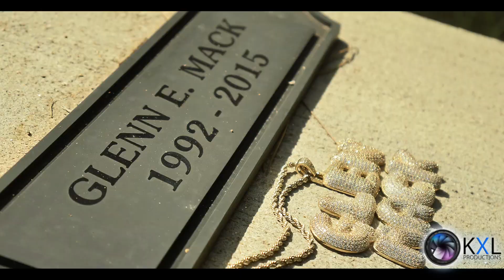King Trei - Addiction (MUSIC VIDEO)